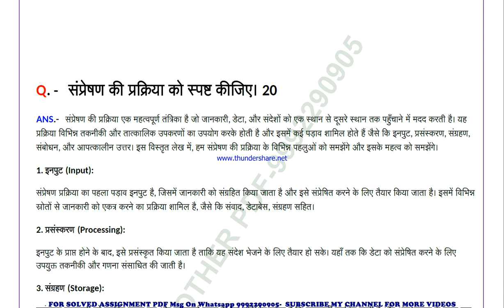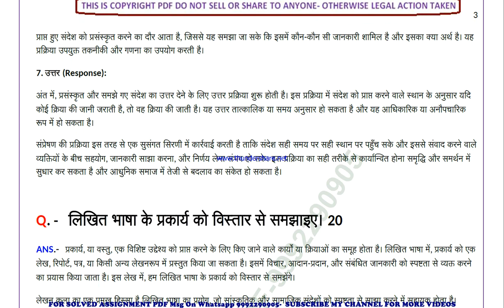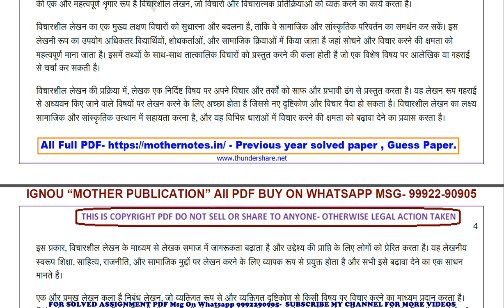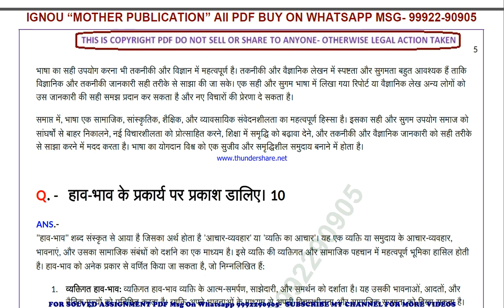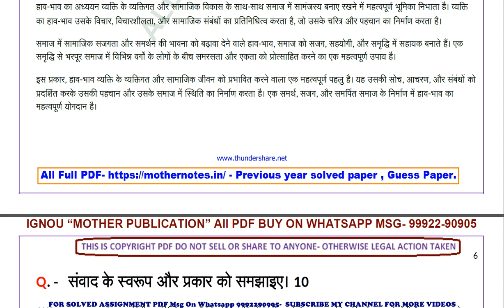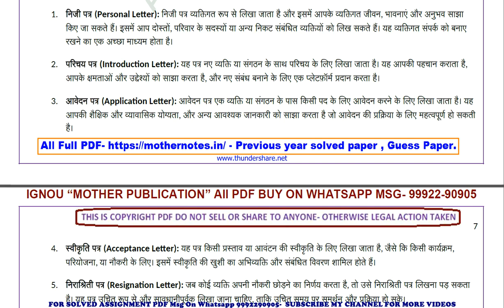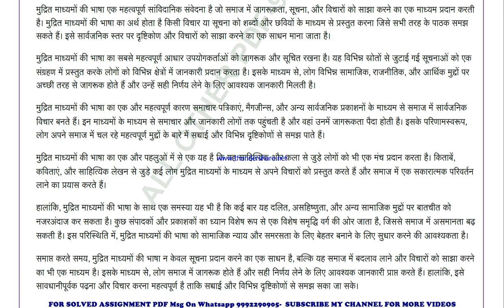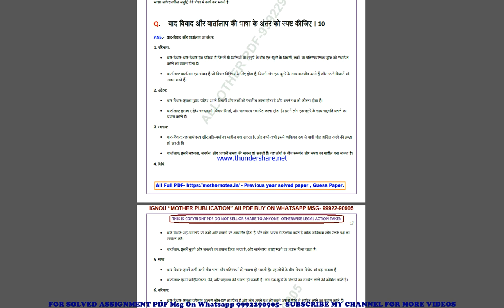bhdla 137 previous year solve paper | bhdla 137 important questions | bhdla 137 study material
bhdla 137 previous year question paper,
bhdla 137 important questions,
bhdla 137 important questions 2024,
bhdla 137 sample paper,
bhdla 137 study material
bhdla 137 sample paper 2024,
bhdla 137 guess paper,
bhdla 137 guess paper 2024,
bhdla 137 previous year question paper in hindi,
bhdla 137 important questions in hindi,
bhdla 137 important questions 2024 in hindi,
bhdla 137 sample paper in hindi,
bhdla 137 sample paper 2024 in hindi,
bhdla 137 guess paper in hindi,
bhdla 137 guess paper 2024 in hindi,

guess paper,
ignou guidance,
ignou assignment,
ignou books,